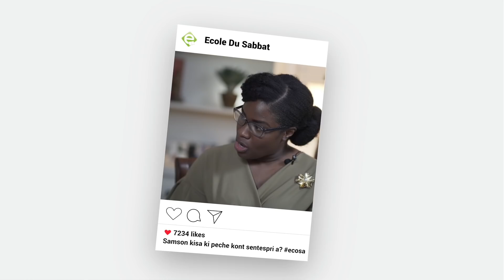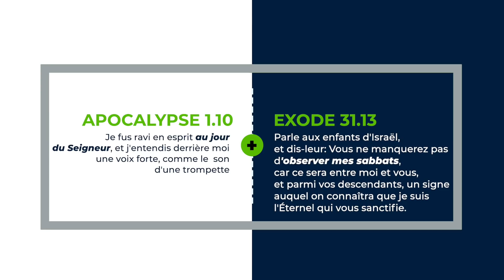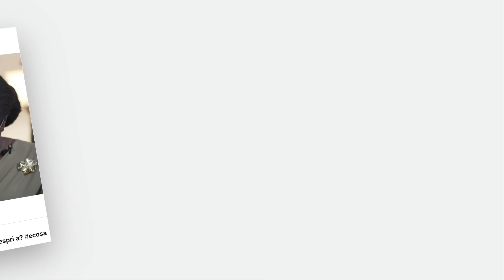Leçon 2 : Parmi Les Porte-Lampes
Presentation : Obelle Milien & Ted Registre